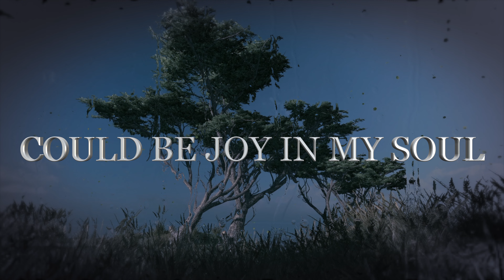There would be Joy in my Soul if You Were Here with me my Love, Love Quotes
IN SPITE OF THE RAIN
IT COULD BE TODAY
DIFFERENT IN MY MIND
IN SPITE OF THE DISTANCE
TIME COULD STOP
IF YOU WERE HERE
CLOSE TO ME MY LOVE

     There would be Joy in my Soul if You Were Here with me my Love, my only one  💘🌹💖